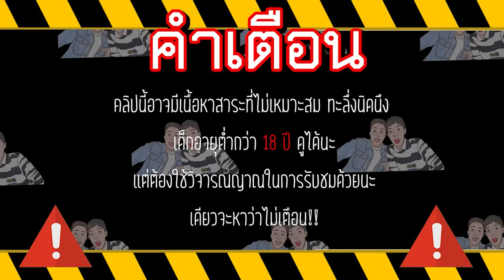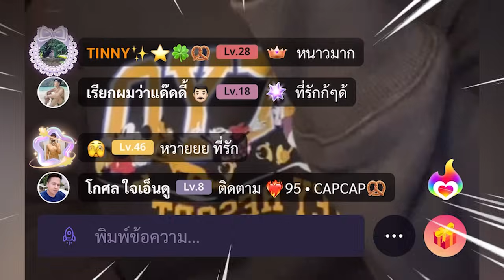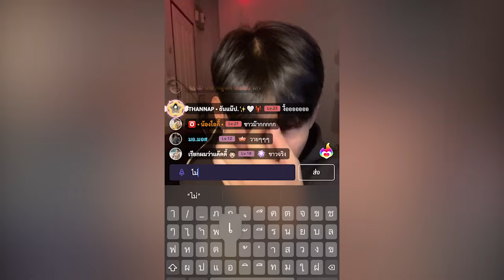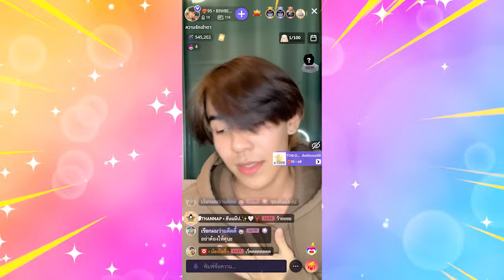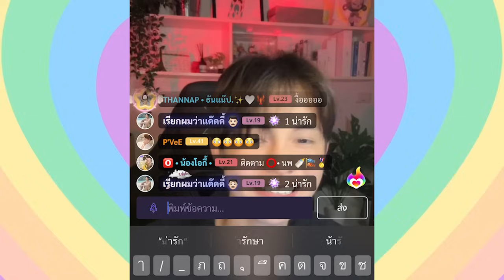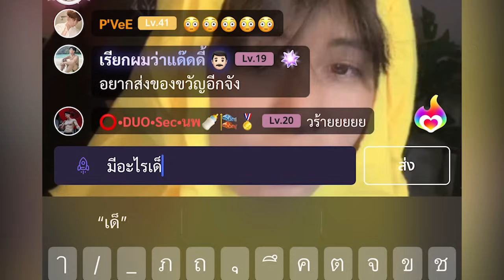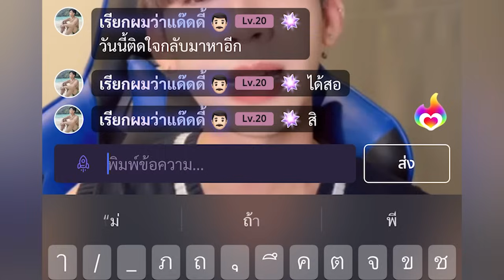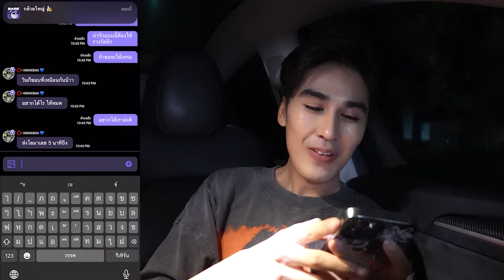"จะเกิดอะไรขึ้น!?" เมื่อแอบส่องผู้ชาย..ในรถ(แฟนยังมาเจออีก) | สุดท้ายเกมพลิก!!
💖 ถ้าชอบก็สามารถกด ติดตาม ที่ข้างล่างนี้เลย 💖